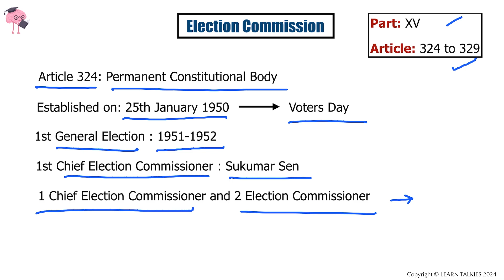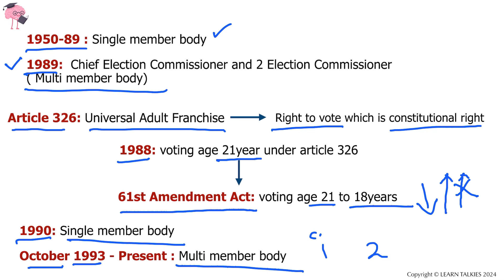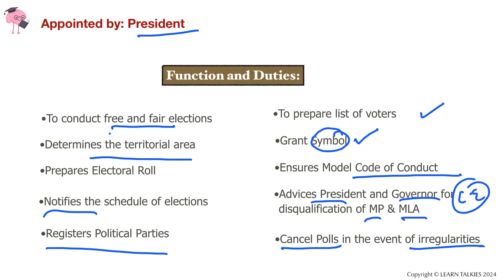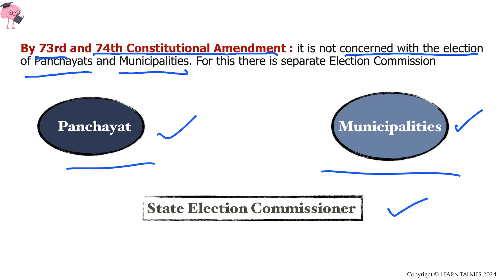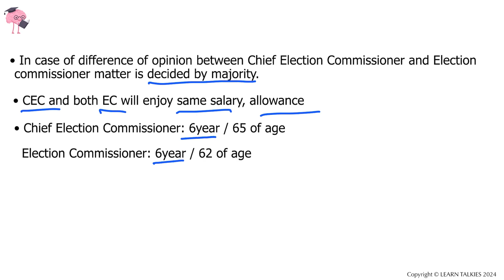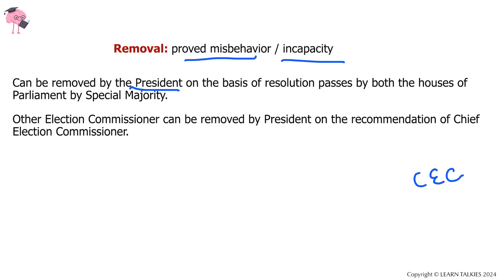Election Commission | Part XV | Class 25 | Indian Polity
In this video we will discuss about Election Commission which was established on 25 January 1950. Election Commission  is multi member body which is consist of Chief Election Commissioner and 2 Election Commissioner. He is responsible for election of President, Vice President, Lok Sabha, Rajya Sabha, Legislative Council, Legislative Assembly. Whereas State Election Commissioner is responsible for Panchayat and Municipalities election.
India's 1st Chief Election Commissioner was Sukumar Sen.
All the members of the Election Commission of India are appointed by President.
We will also discuss about Functions and Duties of Election Commission.